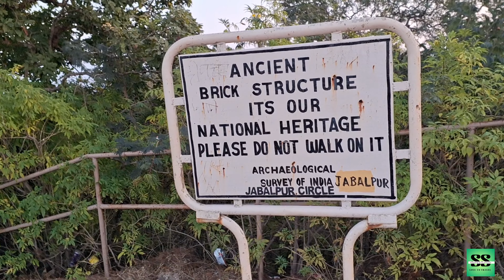Punjab to M.P॥PandavCaves॥Nice view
I explored Bhopal the capital city of Madhyapardesh for two days and then I planned to go a highrated hillstation of M.P named Pachmarhi,which is located 200 km form Bhopal.
I decided to go Pachmarhi by Bus,and after reached there I visited a site named Pandav Gufa